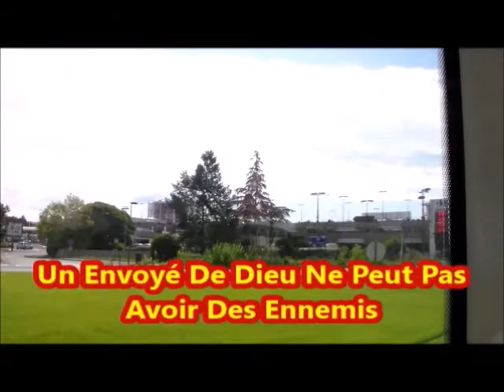LAISSONS LA PAROLE DE DIEU TELLE QU'ELLE EST (Vol 1)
Par: Évangéliste Augustin-SAMBA
Mercredi 06/08/2014 à l'Église: Dieu Est Amour du Ministère de la Réconciliation